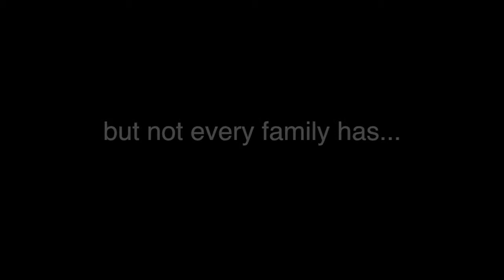The Legend Of Mixed Bag Trailer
Trailer For The Legend Of Mixed Bag
One Show Only